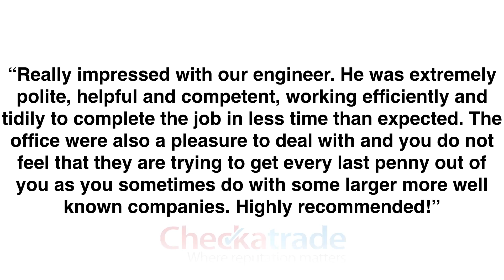Battersea plumber Checkatrade review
A nice customer review to close out 2015.